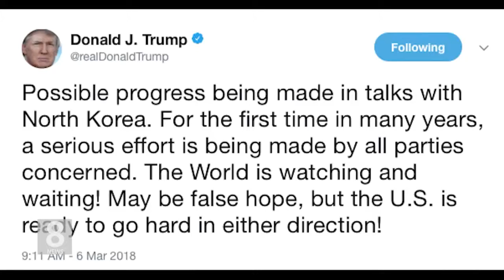03.06.18 KBS America News 트럼프, ‘북한 긍정적으로 행동하는 듯’